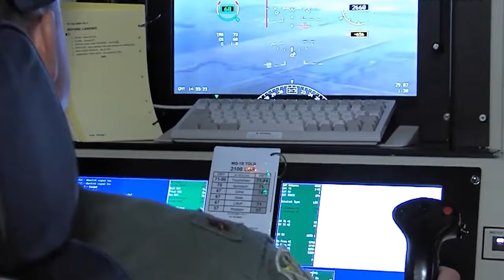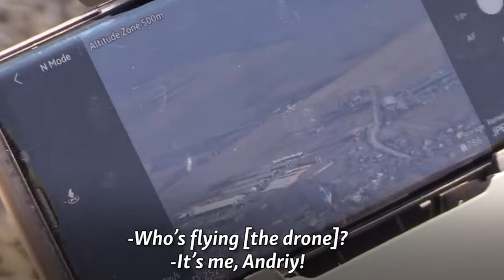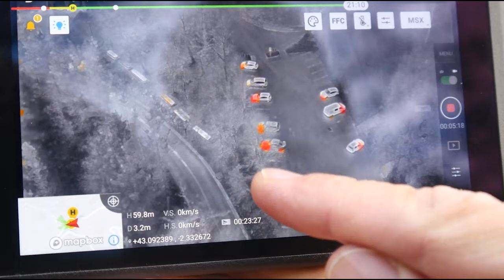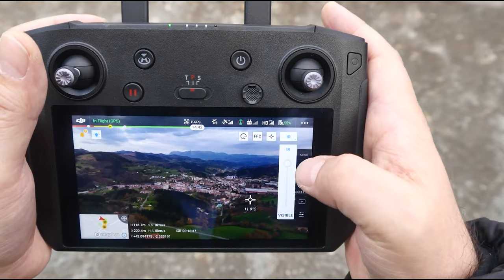CÓMO SE USAN DRONES DJI Y FPV EN LA GUERRA DE UCRANIA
Un vídeo que ojalá no hubiese tenido que hacer, pero dado que este es un canal de drones veía interesante publicar información sobre lo que nos ha venido encima.

En este vídeo vamos a ver qué drones civiles están utilizando en la guerra de Ucrania ambos bandos y para qué. ¿Qué os parece?

Ante todo suerte a todos los que están sufriendo este conflicto y ojalá pronto vuelvan a su vida normal.

Índice del vídeo:

   0:00​​ Introducción
   3:12 Drones estabilizados
   5:19 Dji Mavic Enterprise Dual, ejemplo perfecto
   6:38 Drones FPV = Misiles baratos
   9:00 Boomerang Ruso: ¿novedad?